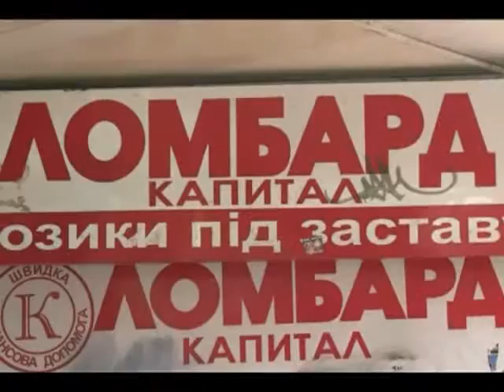А что такое деньги ?...